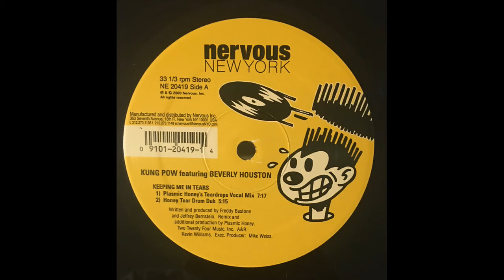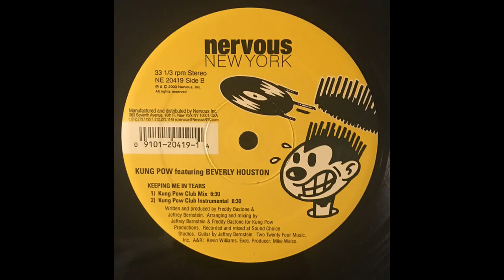Kung Pow Featuring Beverly Houston ‎– Keeping Me In Tears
A1 Keeping Me In Tears (Plasmic Honey's Teardrops Vocal Mix)
Producer [Additional Production], Remix – Plasmic Honey
Vocals – Beverly Houston
7:17
A2 Keeping Me In Tears (Honey Tear Drum Dub)
Vocals – Beverly Houston
5:15
B1 Keeping Me In Tears (Kung Pow Club Mix)
Remix – Kung Pow
Vocals – Beverly Houston
6:30
B2 Keeping Me In Tears (Kung Pow Club Instrumental)
Remix – Kung Pow